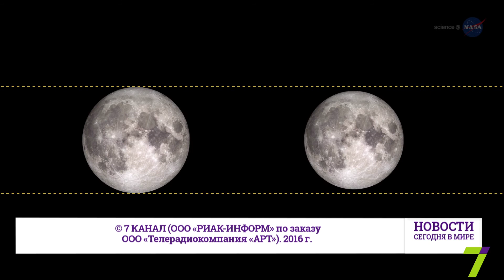8 ноября : Новости. Сегодня в мире (выпуск от 23:00)